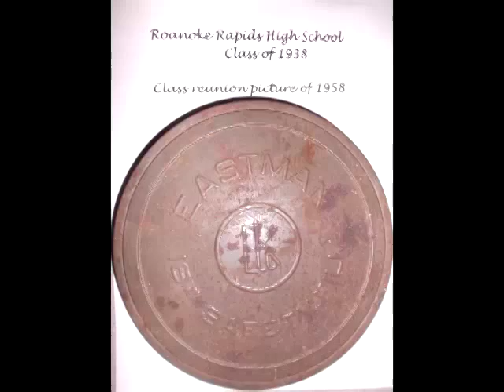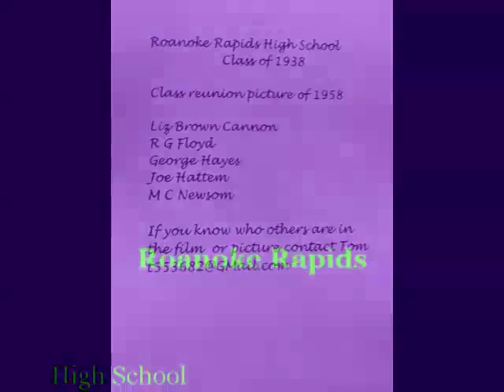Roanoke Rapids High School Class 1938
Roanoke Rapids, NC High School Class of 1938 Film.
Class of 1938 class reunion of 1958 picture.